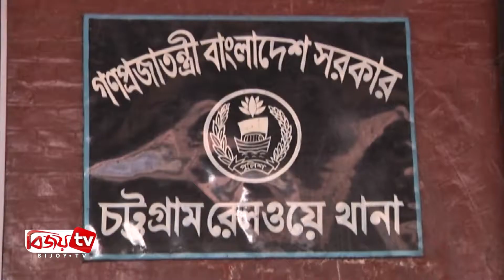চট্টগ্রামে ছুরিকাঘাতে তরুণী খুন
নগরের চান্দগাঁও থানার মোহরা রেললাইন এলাকায় এক তরুণীকে ছুরিকাঘাতে খুন করেছে দুর্বৃত্তরা।
শনিবার বিকেলে এ ঘটনা ঘটে। পরে তার মরদেহ রেললাইনের উপর ফেলে রেখে যায় দুর্বৃত্তরা। নিহত ওই তরুণীর নাম-পরিচয় জানতে পারেনি পুলিশ। তবে তার বয়স আনুমানিক ১৬ বছর বলে জানিয়েছে। পুলিশ জানায়, মোহরা রেললাইনের উপর এক তরুণীর মরদেহ দেখতে পেয়ে পুলিশকে খবর দেয় স্থানীয়রা। নিহতের মাথায় ছুরিকাঘাতের চিহ্ন রয়েছে। মরদেহ উদ্ধার করে ময়নাতদন্তের জন্য চট্টগ্রাম মেডিকেল কলেজ হাসপাতালে পাঠানো হয়েছে।